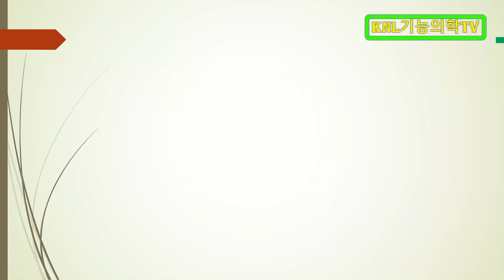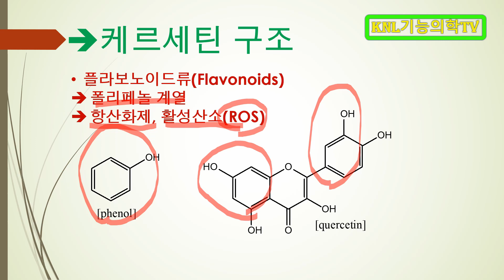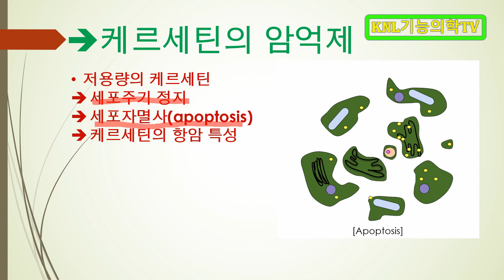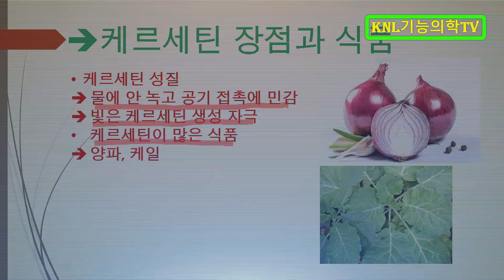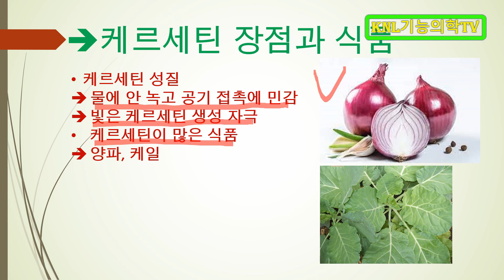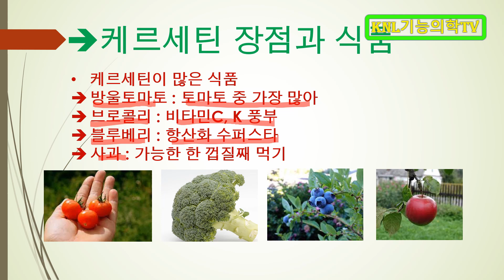케르세틴 함유 식품 잘 먹으면 암 예방할 수 있다-면역계99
케르세틴은 양파, 케일, 방울토마토, 브로콜리, 블루베리, 사과 같은 식품에
많이 들어 있는 천연 성분으로 파이토케미컬입니다.
물에는 잘 안 녹고 공기 접촉에 민감하며, 빛이 케르세틴 생성을 자극합니다.

일일 권장 섭취량 같은 것은 없지만, 케르세틴을 많이 포함하는 식품을
잘 섭취하면 암도 예방할 수 있으니까 식품을 골고루 섭취해야겠습니다.
물론, 유기농 식품을 이용해야 한다는 점도 잊지 않아야겠죠.

참고 영상
암예방은 헛소리? / 미국암협회가 운영하는 Cancer Prevention Research를 보라-면역계22

운영자 소개
화학 강의 : 수능화학, 임용고시 화학, meet/deet 일반화학, peet 유기화학, 한의대편입 일반화학, 유기화학
현재 한의대 편입화학(일반화학, 유기화학) 강의 중